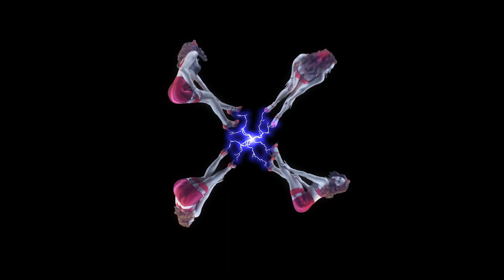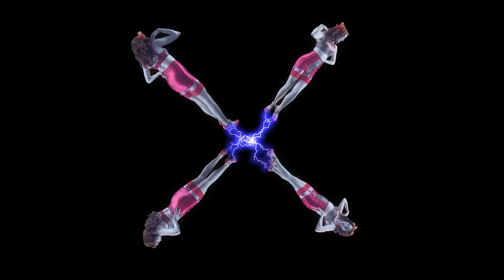hologram video w/ 4 UNIQUE view angles!- sexy dancer 1 hr loop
Four sided video for DIY hologram projects.  Each side is a unique view of her dance!  The diagonal configuration maximizes the usable space of wide screens.
 If you are using a TV for your project a video with images parallel to the edges wont work because TVs have narrow vertical viewing angles.  The images will simply fade out on two sides when viewed through the 45 degree angles of the glass.